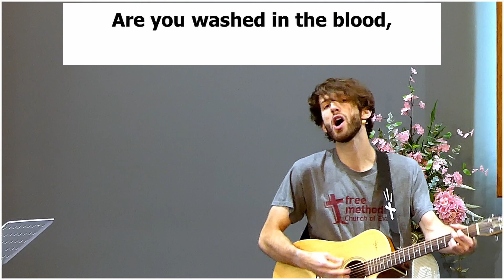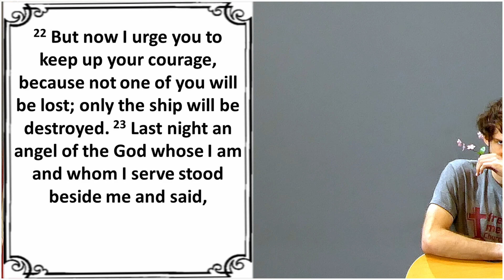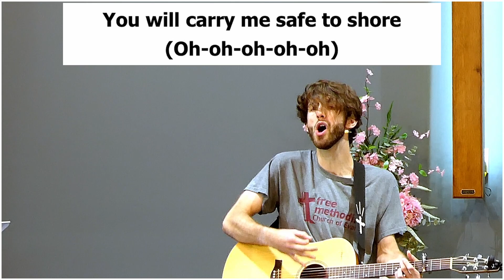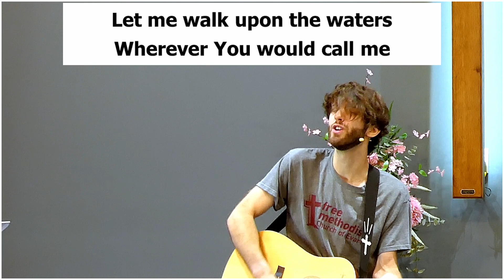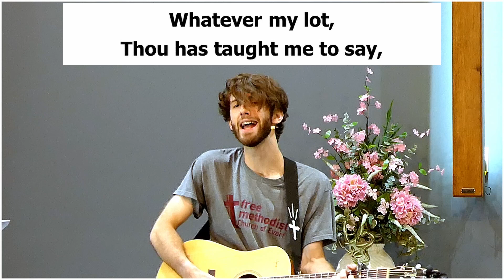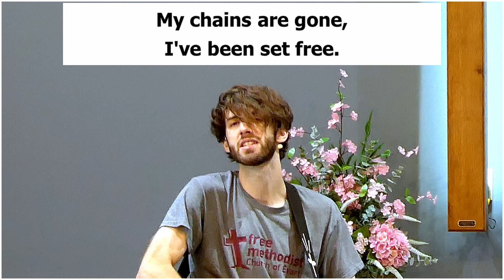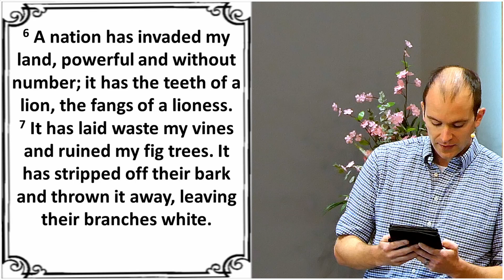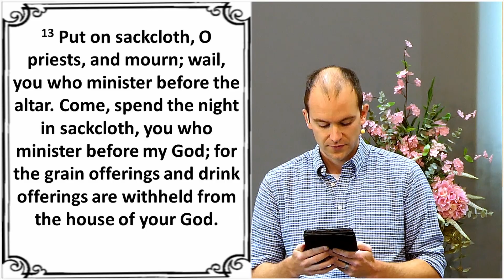09 03 2023 Evart Free Methodist Worship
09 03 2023 Evart Free Methodist Worship
with Pastor Adam; David leading songs.